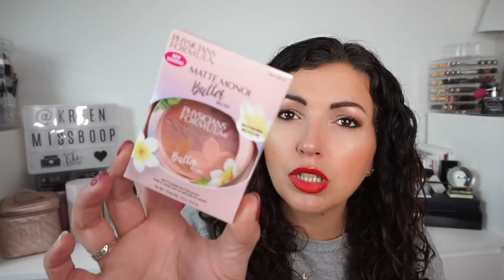J’ai trop craqué 🫣😅Sephora gold, The Body Shop, Amazon & Colis surprise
♥Les articles & vidéos dont je vous parle:
➳ SEPHORA:

Ma boutique Amazon avec tous mes achats
OFFRE Spéciale 11 et 12 octobre
Tester Amazon Prime pendant 1 mois
Soin Ginseng ERBORIAN
Blush PHYSICIAN FORMULA au Monoï
Anticernes NYX teinte light 02
Super Stay Vinyl Ink teinte 35 Cheeky
Palette qui arrivera plus tard
Sirop Pumpkin Spice 1883
Tasse en verre
Manteau Verbaudet
Bottes UGG
Baskets blanches PUMA
Basket noires PUMA

(gagne 5€ dès ton inscription avec le code "KREEN5" )

➳ Aurelie @lillyaure700